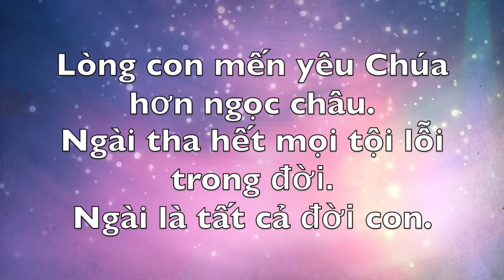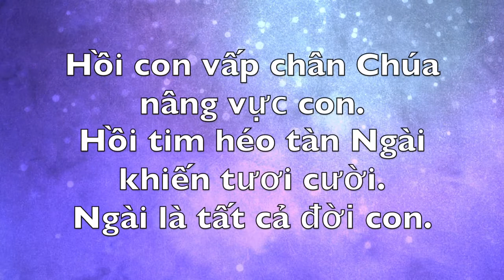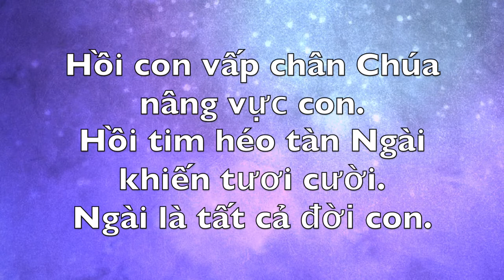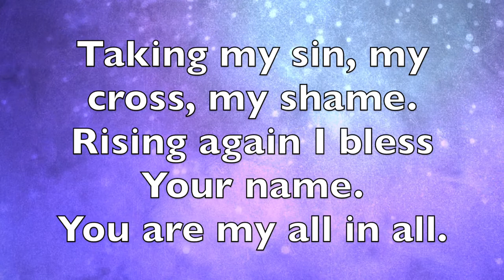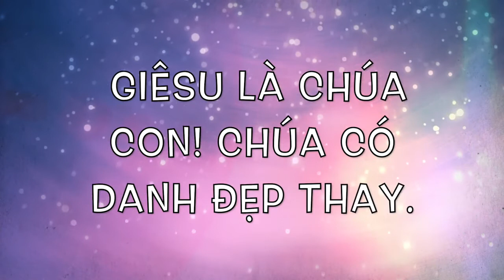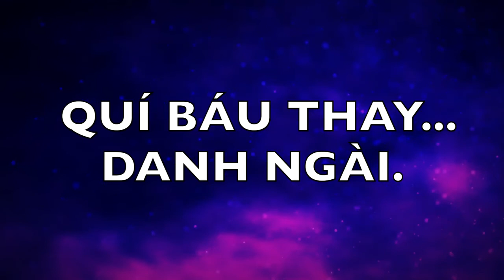You Are My All In All - Ngài là Tất Cả Đời Con (Bilingual Karaoke Eng/Viet)